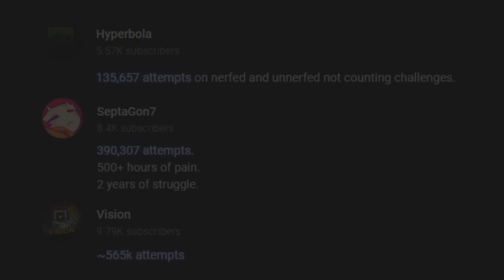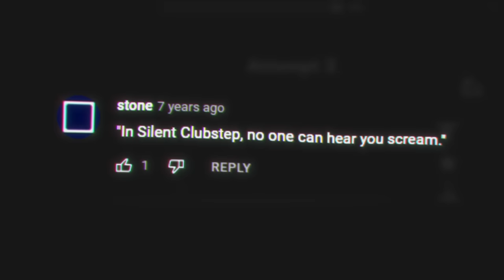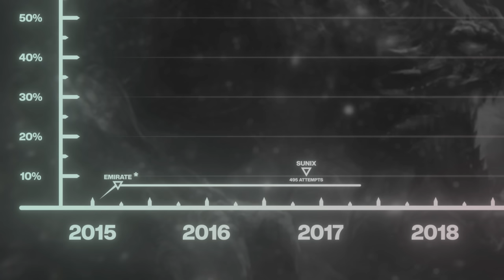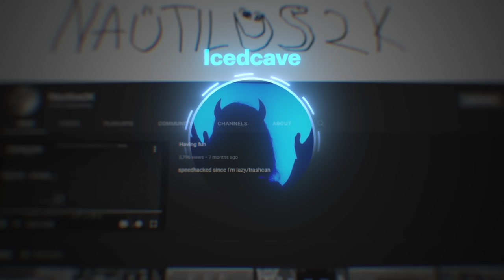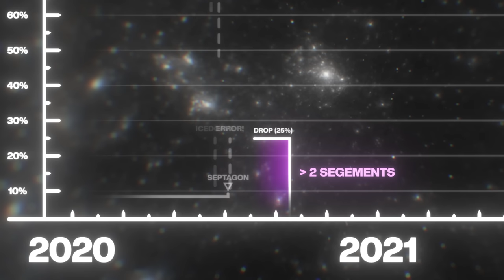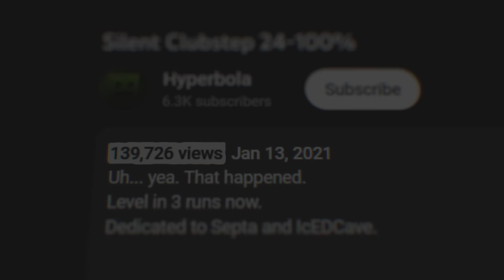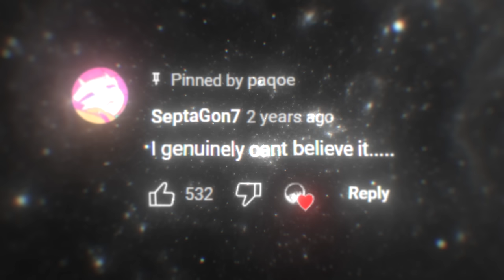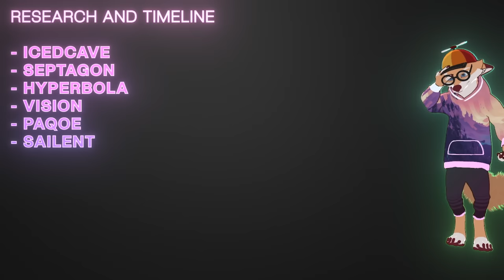The Most Infamous Level in Geometry Dash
It's risk-free with Nord's 30-day money-back guarantee! ✌
For the longest time a giant had been lurking in the depths of Geometry Dash and after almost 8 years the community finally was able to take it down. This video will tell the tale of how everything happened and go into detail on why it took so long.

Patreons get a sneak peek behind the scenes and I will constantly show progress on new videos there.

I spent the past 7-8 months working on this video... I hope I was able to do Silent Clubstep and everyone involved justice.

Thank you to everyone who helped me make this video. I couldn't do this without you.

CHAPTERS:

0:00 - CONTEXT & INTRO
3:59 - NordVPN
6:20 - THE COMMUNITY
8:43 - THE SLEEPING GIANT
15:47 - BREAKING THE WALL
28:38 - THE FIGHT BEGINS
41:35 - THE BIGGEST BARRIER BROKEN
50:44 - THE 8 JUMPS OF HELL
55:38 - THE LAST BATTLE
1:00:12 - THE PATH AHEAD
1:04:38 - CREDITS & BLOOPERS